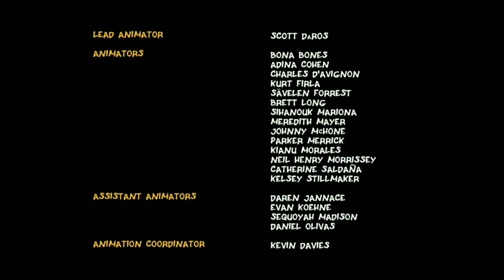Robot Chicken Credits